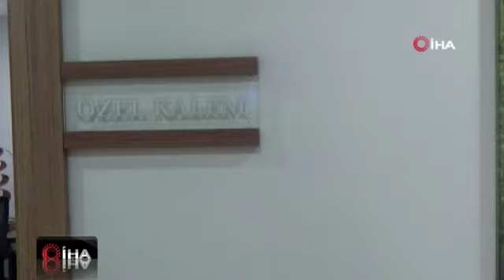Emniyet Müdürü Altuğ Verdi'yi şehit ettikten sonra böyle yakalanmış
Rize Emniyet Müdürü Altuğ Verdi’nin 11 Aralık 2018 tarihinde makamında polis memuru İsmail Hakkı Sarıcaoğlu tarafından şehit edilmesinin hemen ardından yaşanan sıcak anlarla ilgili görüntüler ortaya çıktı.
Rize Ağır Ceza Mahkemesi'nde 27 Eylül 2019 tarihinde yargılanmasına başlanan sanık polis memuru İsmail Hakkı Sarıcaoğlu'nun Rize Emniyet Müdürü Altuğ Verdi'yi makamında şehit etmesinin ardından koridorda görevli polisler tarafından etkisiz hale getirilmesi ve yakalanması Emniyet Müdürlüğünün güvenlik kameralarına yansıdı. Görüntülerde Sarıcaoğlu'nun elindeki cep telefonu dikkat çekiyor. Sarıcaoğlu'nun cep telefonundan o anlarda canlı yayın yaptığı belirlenmişti.

Görüntülerde Sarıcaoğlu'nun bayan bir polis memuru tarafından ensesinden tutularak gözaltına alınması ve yerdeki görüntüleri bulunuyor. Güvenlik kameralarının yanı sıra Emniyet Foto Film Şubesi polisleri tarafından çekilen sıcak görüntüler de duruşma dosyasına girerken, bu görüntülerde polis memuru Sarıcaoğlu'nun ters kelepçe takılmış şekilde yerdeki görüntüleri dikkat çekiyor.